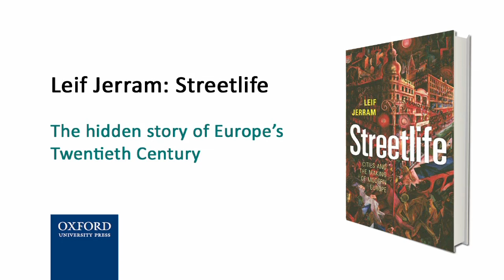The anonymous history changers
Leif Jerram, author of Streetlife: The Untold History of Europe's Twentieth Century, talks about the anonymous people who have changed history.